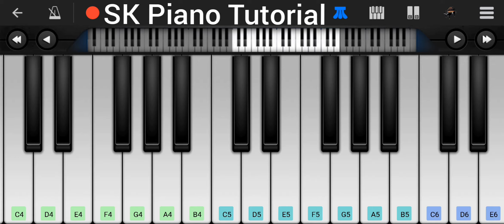App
Query :-
Piano Tutorial Easy
Piano Music